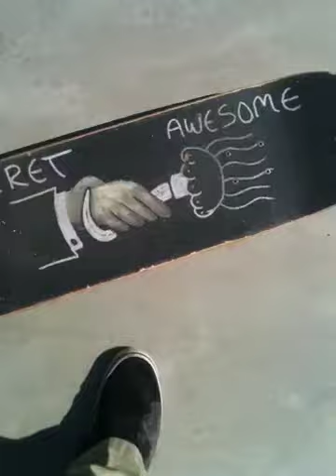Moodus tour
Bro